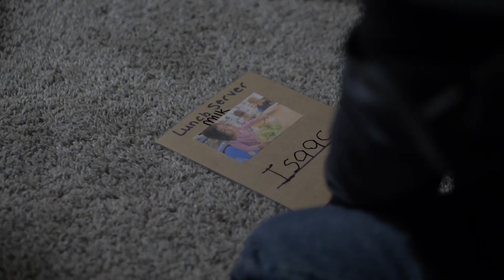Education Counts Michiana - Wolf Lake Nature Preschool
Preschool is a time for learning and exploration. Students at the Wolf Lake Nature Preschool spend a lot of time discovering new things outdoors. The school’s philosophy includes student-led learning through curiosity, exploration and play.  Videographer: Kristen Franklin  Editor: Shanthini Ode